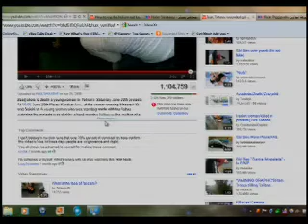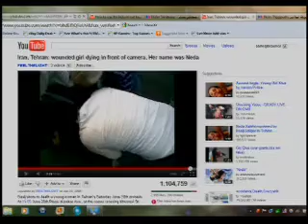Abbi Tatton: YouTube Case-Study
Abbi Tatton discusses the ethical dilemma YouTube faced when the now-famous video of the death of a young Iranian woman, Neda Agha-Soltan, was first posted on their site.

This Carnegie Council event took place on Tuesday, September 20, 2011. For complete video, audio, and transcript, go